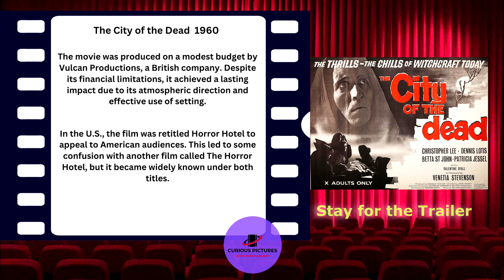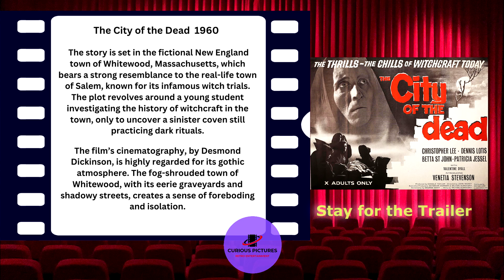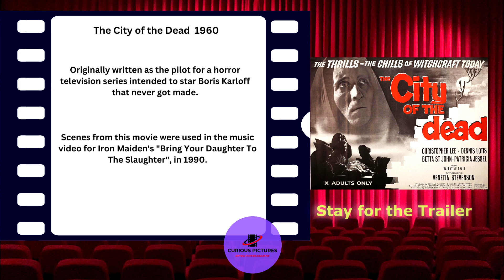The City of the Dead 1960 Facts and Trailer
The City of the Dead 1960

Director:      John Llewellyn Moxey
Staring:      Venetia Stevenson,  Christopher Lee, Patricia Jessel, Betta St. John, Dennis Lotis, Tom Naylor, AnnBeach, Norman MacOwen,

A young coed (Nan Barlow) uses her winter vacation to research a paper on witchcraft in New England. Her professor recommends that she spend time in a small village named Whitewood, his hometown, and also recommends that she stay at the "Raven's Inn" run by Mrs. Newless.

When she arrives at Whitewood, she notices macabre happenings, and soon things really start happening in earnest, and she finds herself "marked" for sacrifice by the coven of undead witches. It seems that the innkeeper is actually the undead spirit of Elizabeth Selwyn, and the "guests" at the inn are the other witches who have come to celebrate the sacrifice on Candlemas Eve.